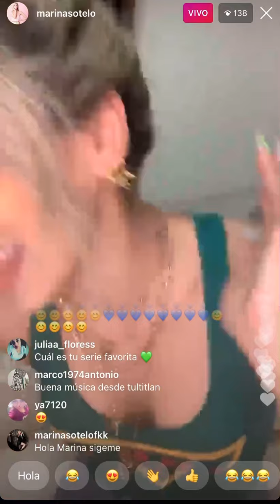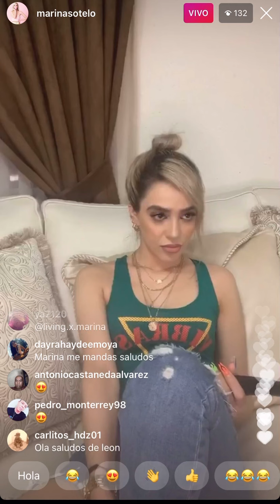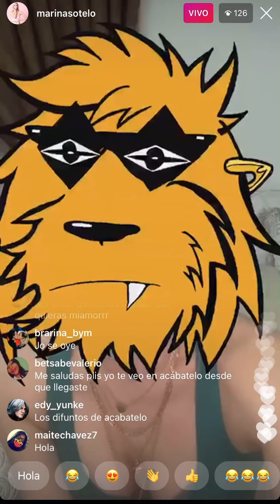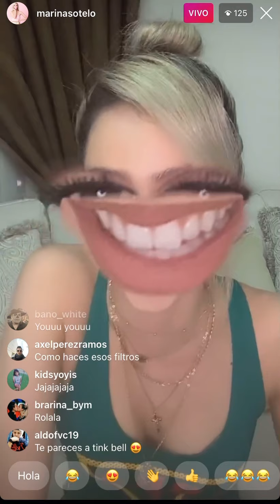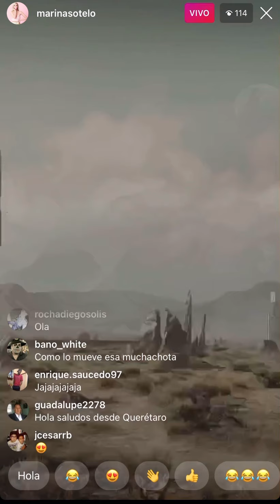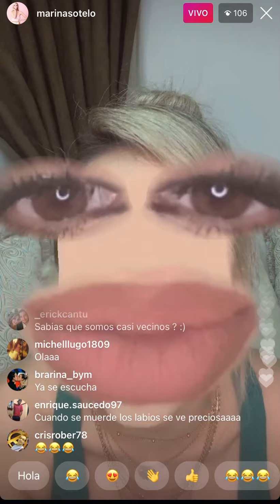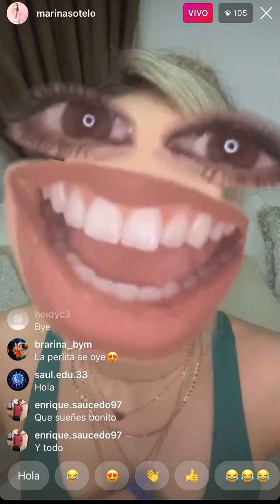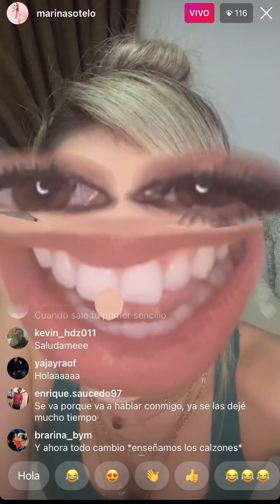Marina Sotelo Instagram Live 14 octubre parte 4